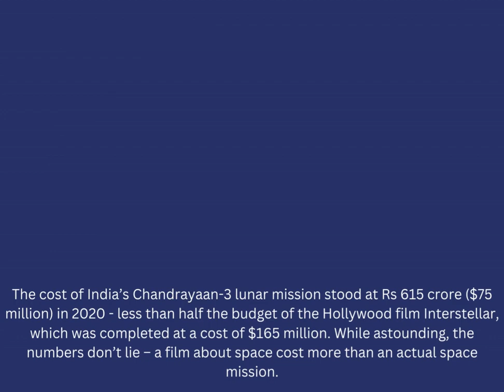Chandrayaan -3 Cost comparison.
The cost of India’s Chandrayaan-3 lunar mission stood at Rs 615 crore (%2475 million) in 2020 - less than half the budget of the Hollywood film Interstellar%2C which was completed at a cost of %24165 million. While .mp4